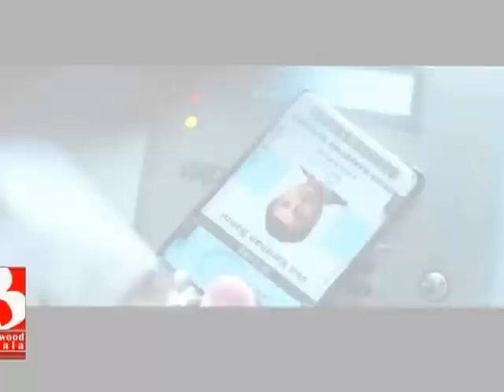These pictures definitely prove so | Bollywood Masala | Latest Bollywood News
Bollywood actors have been doing things differently of late. From ex lovers coming together to do a film to foes becoming friends, a new wave of professionalism has eroded the bad blood between our favourite stars.